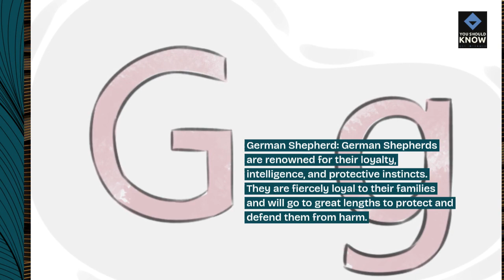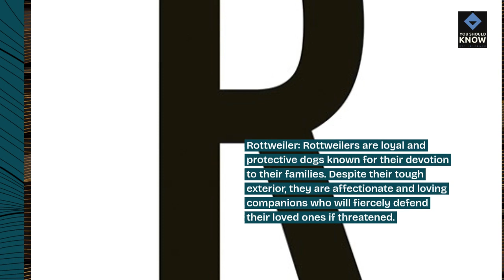Top 10 Most Loyal Dog Breeds Known for Their Devotion to Their Owners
Meet the most loyal dog breeds celebrated for their unwavering devotion and loyalty to their owners, demonstrating unparalleled dedication and affection that enriches the lives of their human companions.